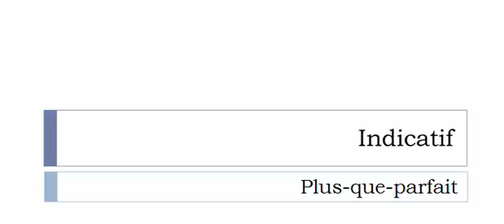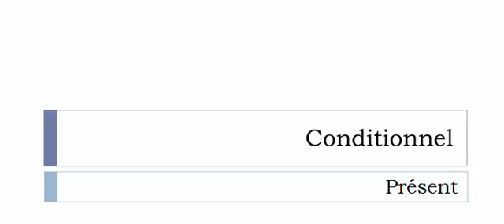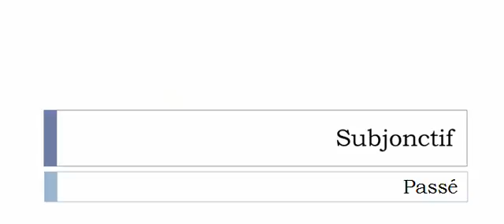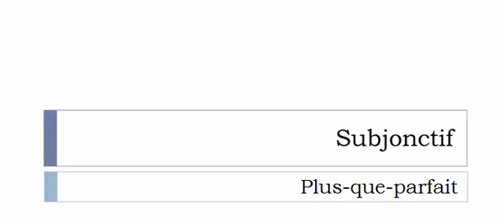Aprender francês = Conjugação = Collationner